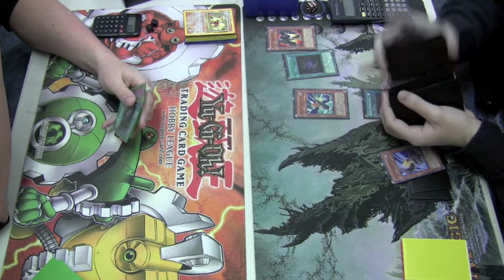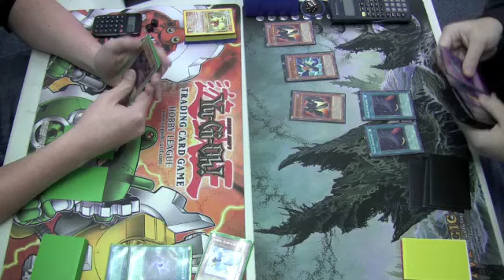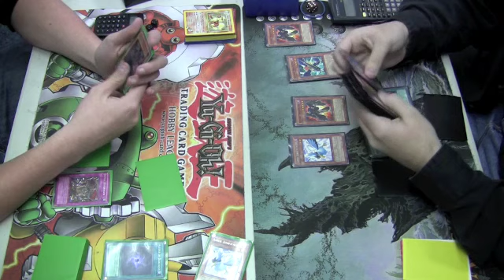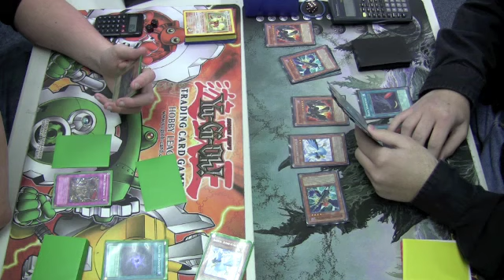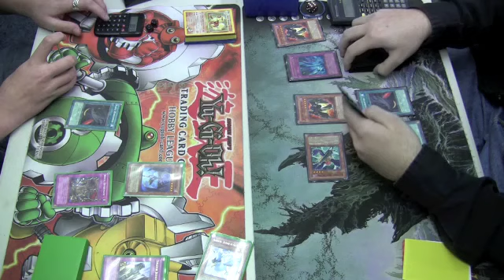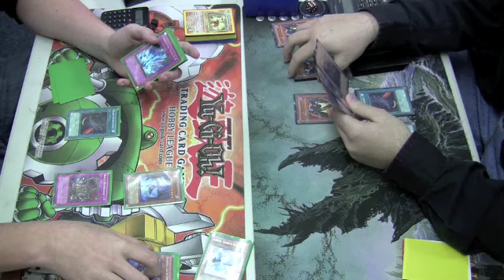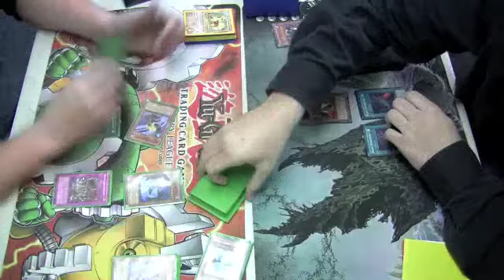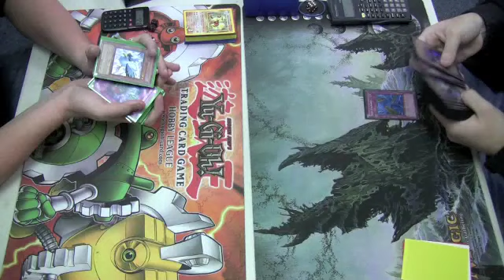Feb 2010 Top 4 Feature Match - Game 3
The Game Academy hosted a $500 Yu-Gi-Oh Championship on February 6, 2010. Check out the Top 4 Feature Match...Blackwings vs. Blackwings!